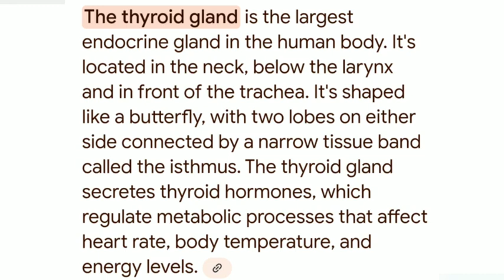10th Biology Thyroid glands